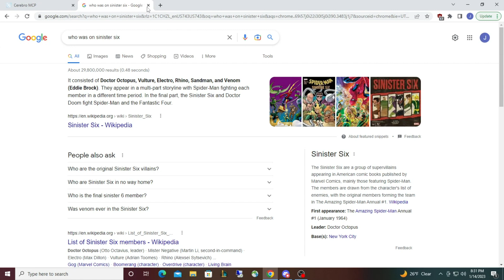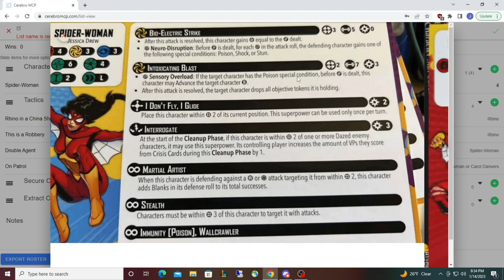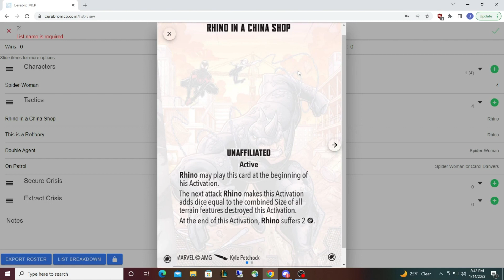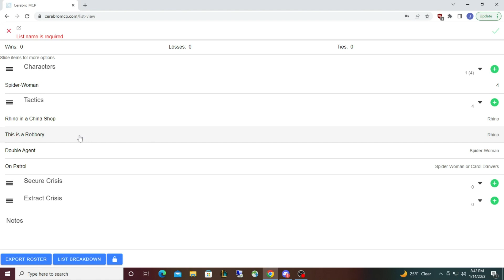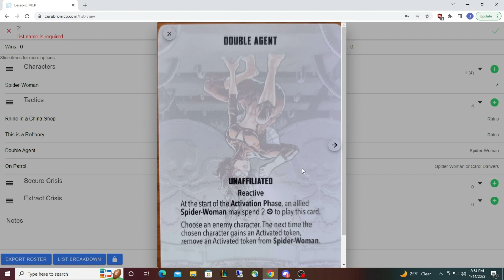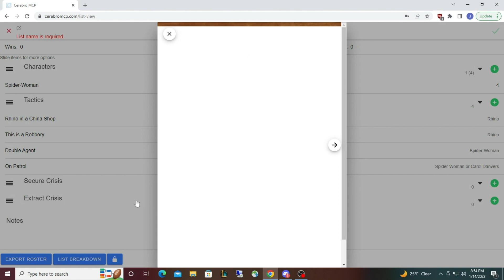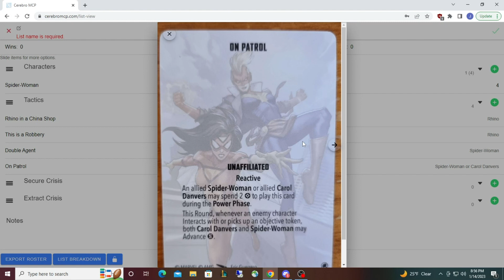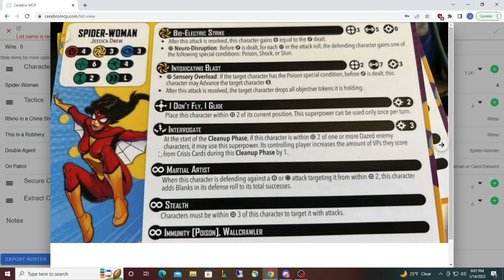Podcast Episode 045: Spider-Woman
The group is back together, sans Brandon. We talk about Spider-Woman, Cerebro updates, Jared doesn't know who's in the Sinister Six, and Fred and Brad played some games.

You can listen to this video in audio format anywhere you get podcasts. for links.
Comic art by Jung-Geun Yoon